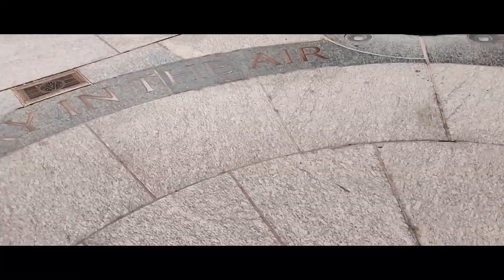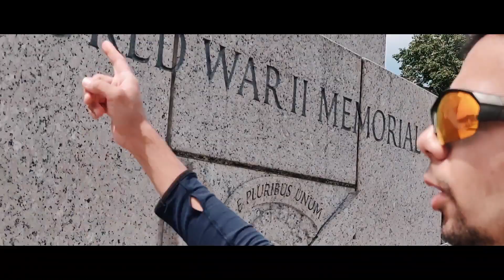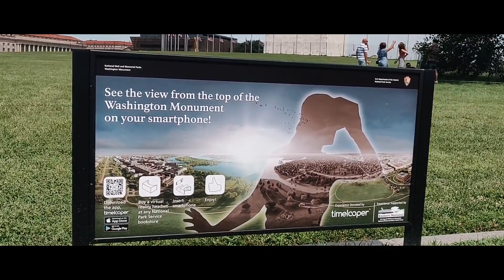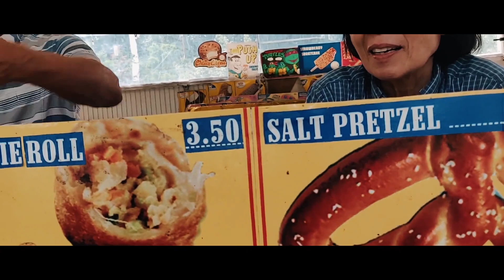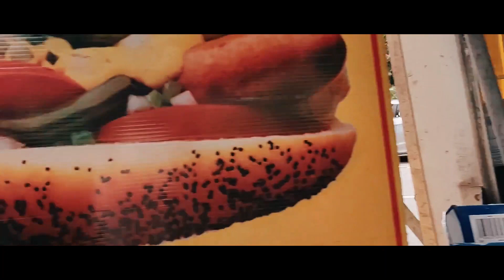Trip to White House and National World War II Memorial Nepali trip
Hey guys, we went on a tour starting from Birmingham, Alabama to NewYork, West Virginia, Washington DC and many other states by driving. I and my brother drove the whole trip along with Buba and Ama. We had a great blast. This is the second day of the vlog.
We visited Washington and went up to New Jersey on the second day. And, Chakra Mama gave us a warm welcome at the New Jersey.
Stay tune for Day 3 and more.